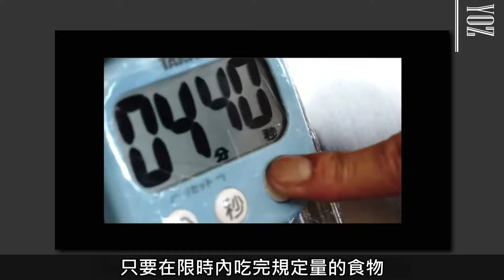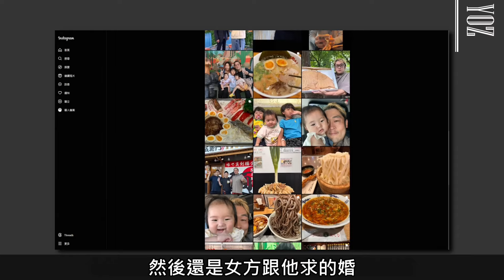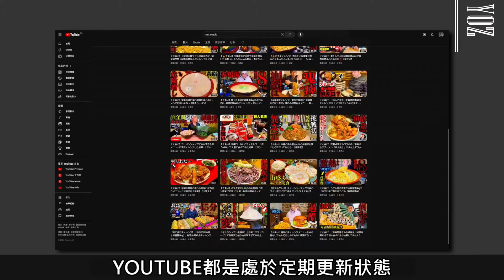負債百萬卻靠著吃飯逆轉人生的男人/鈴木隆將｜YOZ